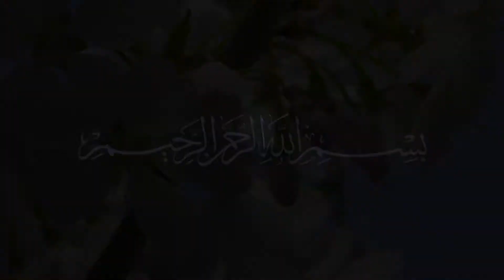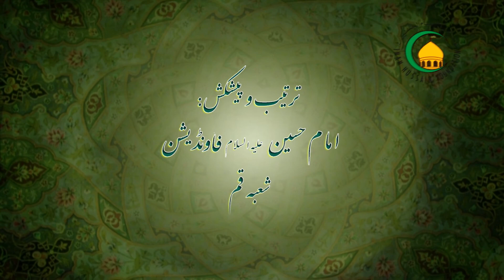60- عمل کی ضرورت پر تأ کید - حجة الاسلام شيخ محمد يوسف عابدي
انسان کے مراتب اور مقامات انسان کے اعمال پر هے.  بهترین عمل اور کردار ایمان کے همراه، انسان کی نجات کا ذریعه هے. اعمال صالحه کے مصادیق...  افضل اعمال کون کون سے هیں؟ ... مزیدتفصیلات کیلئے ملاحظه کیجئے...حجة الاسلام شيخ محمد يوسف عابدي